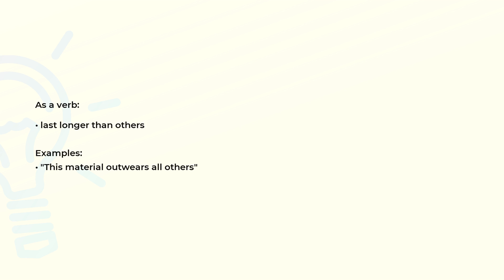What is the meaning of the word OUTWEAR?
Definition, examples of use and spelling of the word OUTWEAR.

(00:00) Intro
(00:07) As a verb
(00:19) Spelling

As a verb (00:07):
• last longer than others

Examples:
• "This material outwears all others"